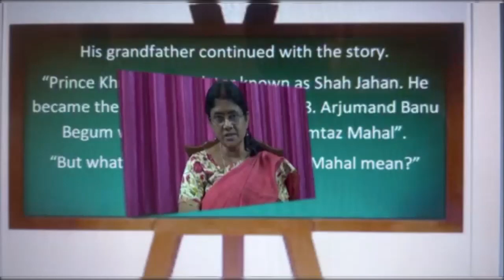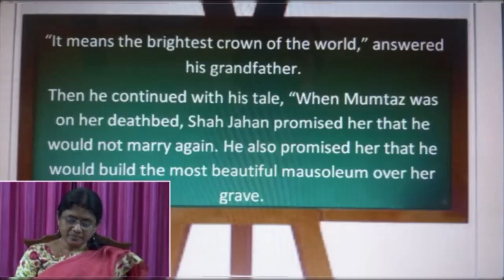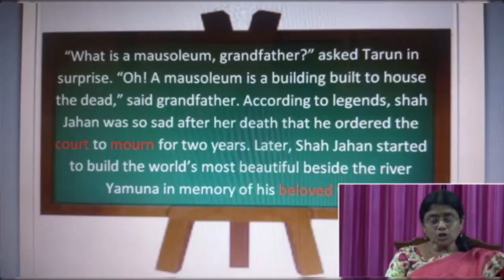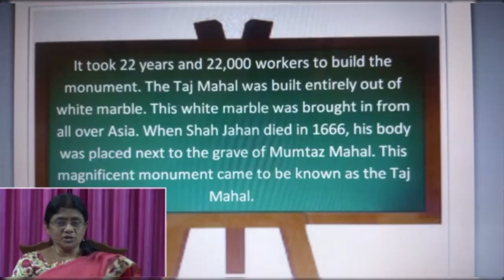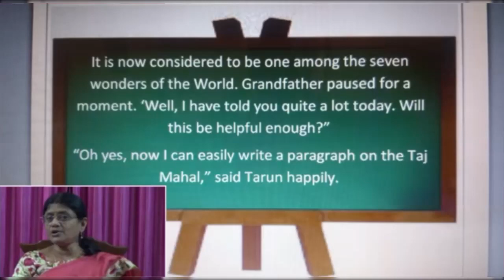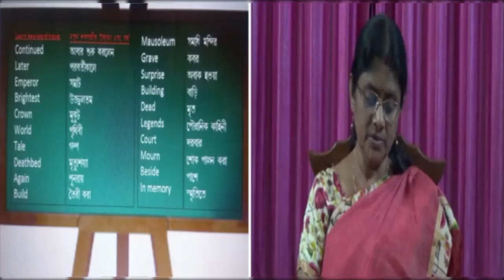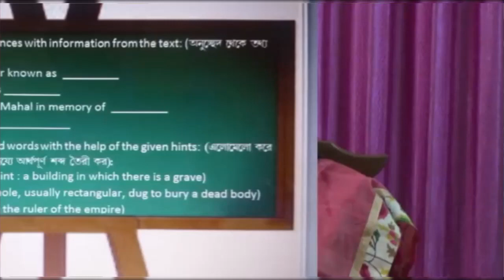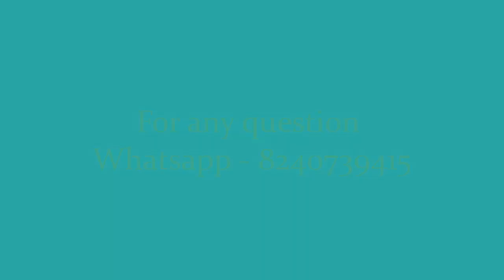CLASS 5 ENGLISH PART 2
SMLBA CLASS 5 ENG P2